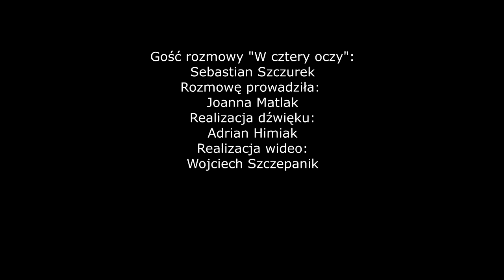Sebastian Szczurek "W cztery oczy" (03.09.2020)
- Między marcem a lipcem, kiedy rodzice uznali, że nie będą posyłać dziecka do szkoła, mimo tego, że szkoła funkcjonuje, to mogli o taki zasiłek wystąpił. Teraz takiej sytuacji nie będzie. Teraz dodatek przysługuje, jeśli szkoła, żłobek czy przedszkole jest zamknięta bądź ograniczyła swoje funkcjonowanie z powodu koronawirusa – zaznaczył w porannej rozmowie Sebastian Szczurek, regionalny rzecznik ZUS, z którym rozmawialiśmy o dodatkowym zasiłku opiekuńczym, który ruszył od września.

Z informacji Kuratora Oświaty wynika, że w regionie wszystkie szkoły rozpoczęły naukę stacjonarnie.

- Zobaczymy jak się to rozwinie, pewnie po kilku dniach na razie trudno mówić o takich rozwiązaniach, do nas na razie nie wpływają wnioski o dodatkowy zasiłek – stwierdził rzecznik ZUS.

- Rodzice składają oświadczenie i ono zastępuje ten standardowy formularz ZUS-owski. To jest dwustronicowe oświadczenie i pod koniec mamy dwie kratki do zaznaczenia.

- O dodatkowy zasiłek opiekuńczy będzie można wnioskować także wtedy, gdy dzieckiem nie będzie mogła się zająć niania zatrudniona przez rodziców w ramach umowy uaktywniającej – mówił Sebastian Szczurek.

Nasz gość kolejny raz zaapelował o poprawne wypełnianie wniosków czy oświadczeń, z poprawnymi danymi zarówno osobowymi jak i numeru konta bankowego.